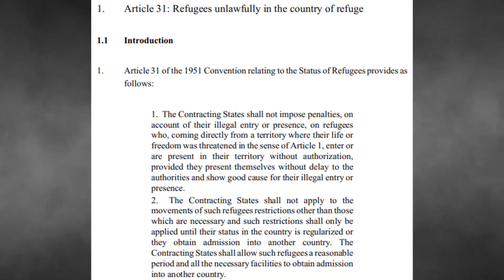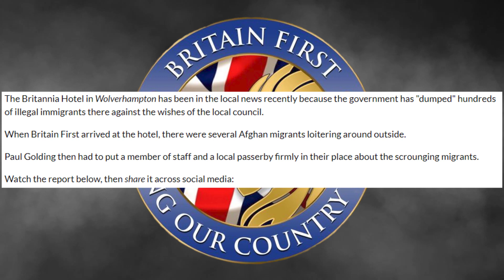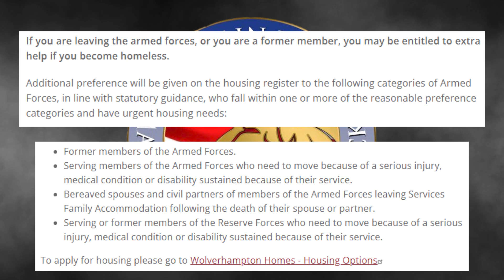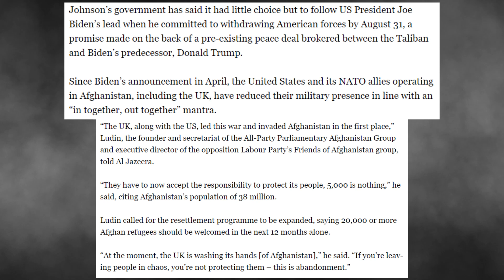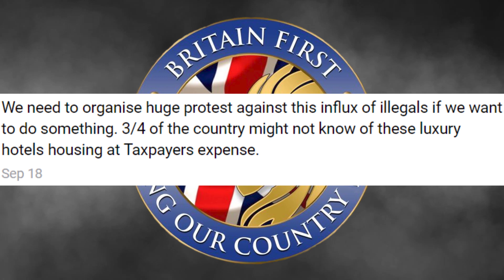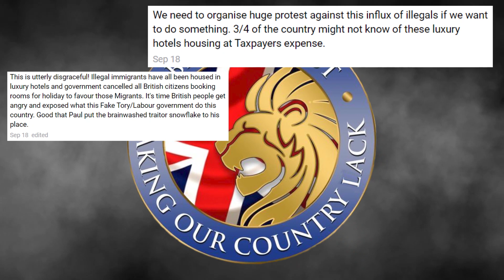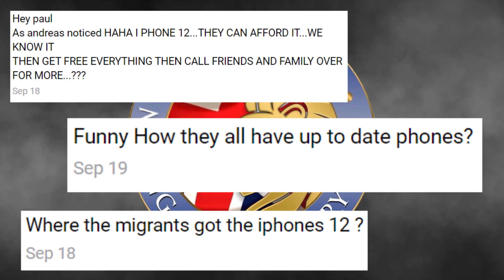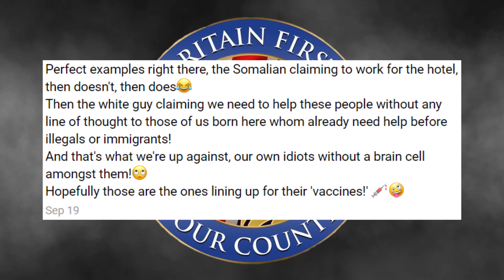How Britain First puts facts last: "Immigrant Hotels"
A response to Britain First and their video exposing an "Immigrant Hotel" in Wolverhampton.